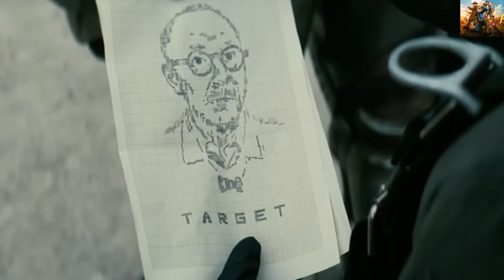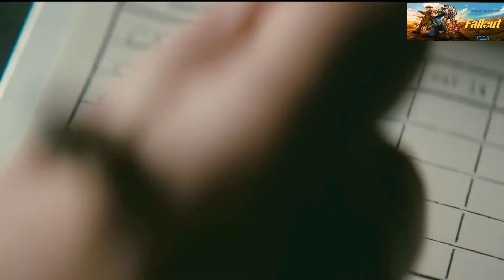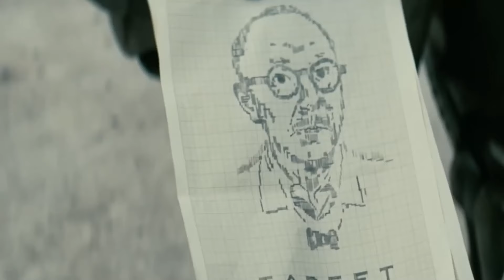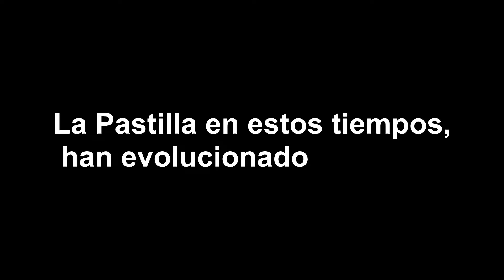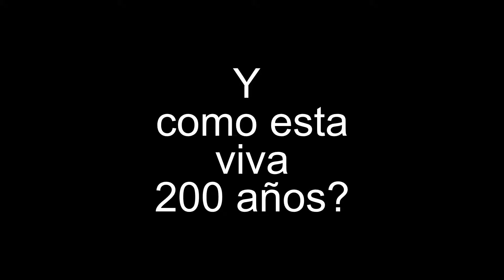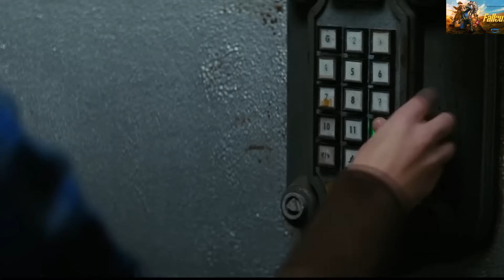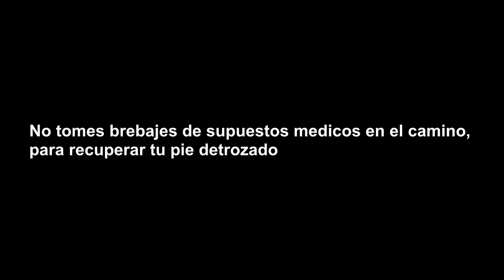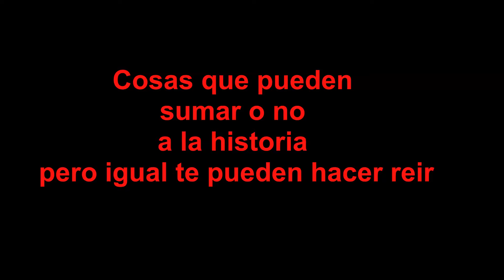Sobrevivir y Capitalizar la GUERRA - Fallout - Resumen & Explicación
Imagina que, después de un desastre nuclear que lo arrasó todo, la gente en Los Ángeles ahora tiene que vivir bajo tierra en búnkeres. Ahí están tratando de protegerse de la radiación, de unos mutantes rarísimos y de bandidos sin narices.